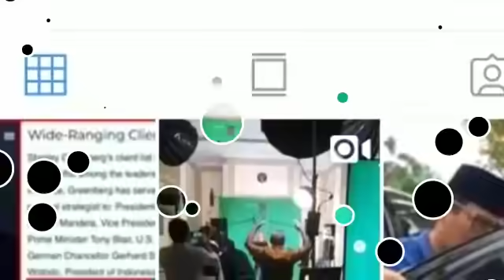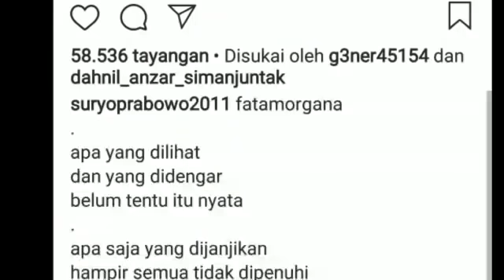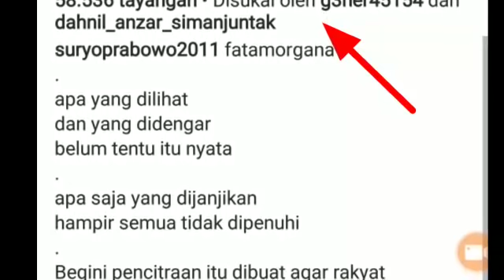PENCITRAAN JOKOWI DIUSIK LAGI;T3RT4NGK4P KAMERA DIARAHKAN PENGARAH GAYA;AKUN J3NDER4L SURYO PRABOWO;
Joko Widodo/Net
RMOL. Presiden Joko Widodo selain mewacanakan tema revolusi mental, dalam hal penggunaan anggaran ia juga sering menggembar-gemborkan istilah money follow program.
Namun sayang, dalam perjalanannya istilah yang digaungkan Jokowi tinggal jargon semata.
Center for Budget Analysis (CBA) melihat bukannya
money follow program yang berjalan melainkan APBN digunakan untuk meningkatkan citra Jokowi dan menguras keuangan negara.
Koordinator Investigasi CBA, Jajang Nurjaman memaparkan, pertama, dalam dua tahun terakhir 2017 dan 2018 Pemerintah Jokowi menjalankan program mirip Bantuan Langsung Tunai (BLT) di era SBY, yakni bagi-bagi sembako yang menghabiskan anggaran sebesar Rp 21,2 miliar. Padahal sebelumnya Jokowi sempat menyindir program tersebut tidak mendidik.
"Namun apa mendekati tahun politik Joko Widodo seperti menelan ludahnya sendiri dengan program bagi-bagi sembako," ujarnya.
Kedua, lanjut Jajang, menjelang lebaran. Jokowi mengeluarkan PP No 20 tahun 2018 tentang tunjangan hari raya yang diperuntukkan bagi pimpinan dan pegawai nonpegawai negeri sipil lembaga nonstruktural. Tidak tanggung-tanggung anggaran yang digelontorkan Jokowi sebesar Rp 35,7 triliun naik 68,9 persen dibandingkan THR tahun sebelumnya.
Sebagai catatan, THR yang dibagikan Jokowi dalam porsinya hanya dinikmati pimpinan, Misalnya pimpinan lembaga nonstruktrural (LNS) bisa memperoleh THR sampai Rp 24,980 juta, sedangkan untuk pegawainya hanya memperoleh Rp 3,401 juta.
Tidak berhenti sampai sini, kata Jajang, Jokowi melalui Menteri Keuangan, Sri Mulyani juga akan memberikan THR sebesar Rp 440 miliar untuk pegawai honorer di tingkat kementerian pemerintahan pusat.
"Sedangkan honorer di tingkat pemerintah daerah yang betul-betul mengabdi kepada negara selama ini hanya gigit jari," imbuh Jajang.
Dalam program THR ini, menurut CBA selain akan menguras keuangan negara, realisasinya hanya akan menghasilkan ketidakadilan bagi kelompok lainnya yang selama ini jelas-jelas mengabdi kepada negara dan masyarakat. "Misalnya guru honorer dan honorer di pemerintah daerah," terangnya.